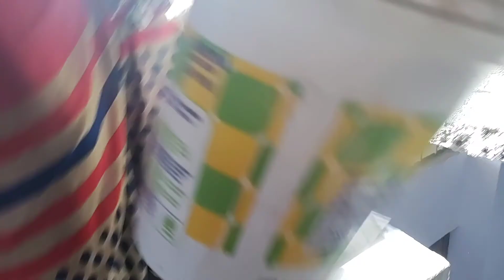kite flying with Anshul bhaiya😍🤩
hi guys enjoy my new vlog and subscribers my channel and like this video